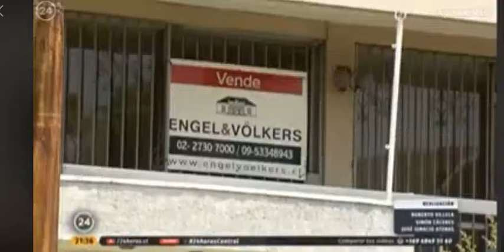Caída de las Tasas de Interés en Chile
Sergio Tricio en 24 Horas, comentado sobre la baja en las tasas de interés, y como aprovechar esta baja para disminuir la carga financiera mediante el repactamiento de deudas.